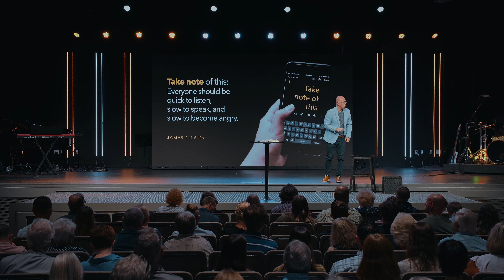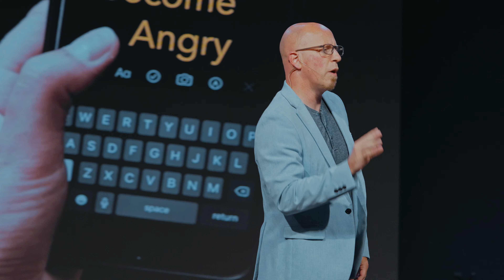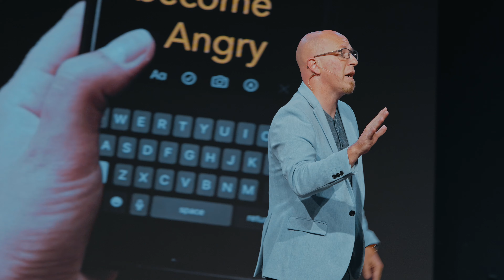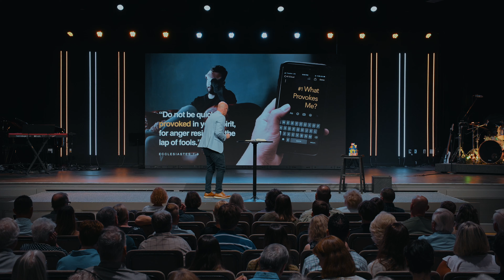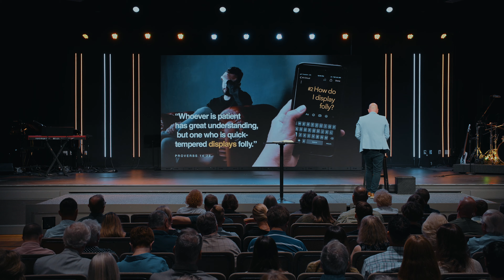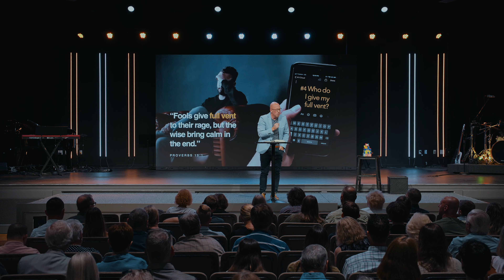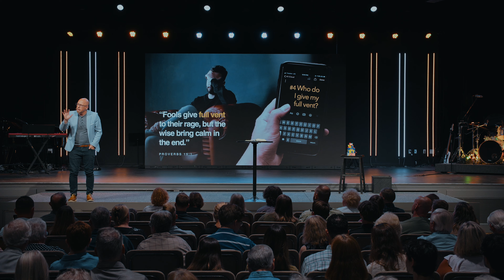Be Opened | Gospel Of Mark Series | Message Only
Gospel Of Mark | Be Opened - Part 18 | Pastor Chris Heller
Mark 7:31-37

Last week, we witnessed how the Syrophoenician woman’s simple request for crumbs led to the healing hand of Jesus upon her daughter. This week, we come to a healing miracle that is only recorded in Mark. We will witness Jesus pulling aside a mute and deaf man, touch him, sigh, and say the unthinkable . . . “BE OPENED!”

Do you know someone that has ‘turned a deaf ear’ to the things of God? Join us this Sunday as we discover why they may have done so, discuss how we can possibly help them hear, and learn how we can avoid the same mistake.